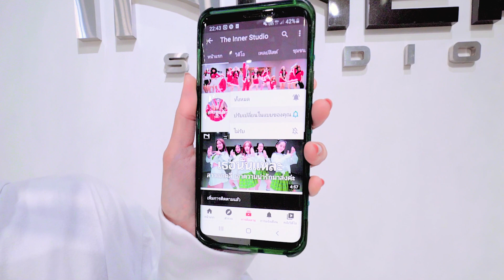INNER KIDS I MASK OFF - FUTURE